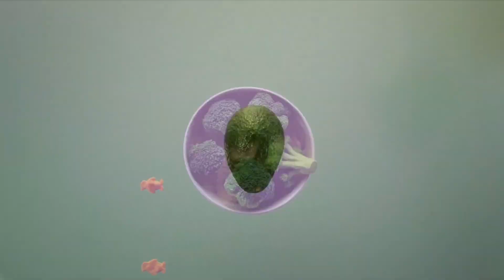The Brawl Of The Objects Movie (PBS Kids Funding Credits) (2022) (for Gracie Jones' 2nd Channel)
Note: ITS REAL / NOT FAKE

This Video Will Be For Gracie Jones' 2nd Channel

This Is A PBS Newshour & PBS News Weekend Version

1. The Brawl Of The Objects Movie Funding
4. NSF
5. THSF, AT&T, TAVDF, Nintendo, & GBH
6. US Department Of Education
7. Corporation For Public Broadcasting